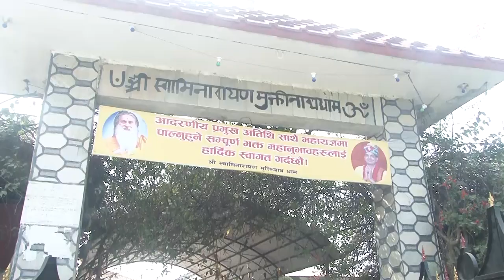मुक्तिनाथ एपिसोड़े २